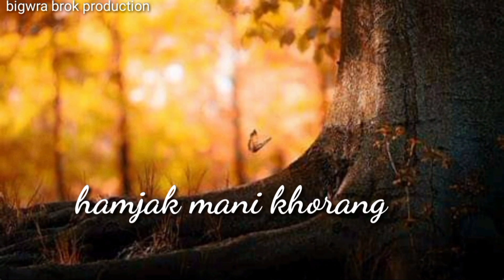Khwna di rangchak (kokborok stasus video)// bigwra brok production//